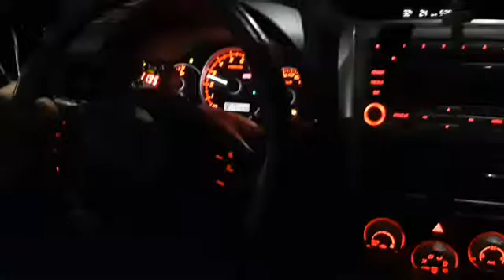STI 2013 TD05 20G + Merphmod Patch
Reflash ecu oem w/ tactrix
EJ25 Forged Internals (JEPistons & Manley Rods)
Turbo TD05 20G Ebay
Wastegate 44MM Tial 21Psi Max boost w/ Springs
MAC EBCS
Exhaust & TMIC OEM Genuine Parts